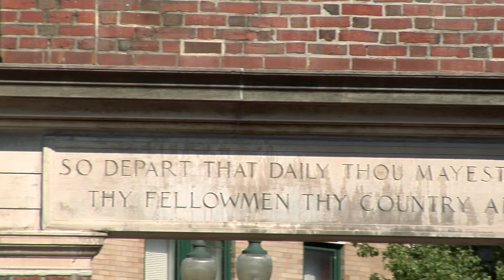The Uptown Feeling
Some sights from a typical day in uptown Athens, Ohio.

Video and Post Production: Jake Lawson, integrated media